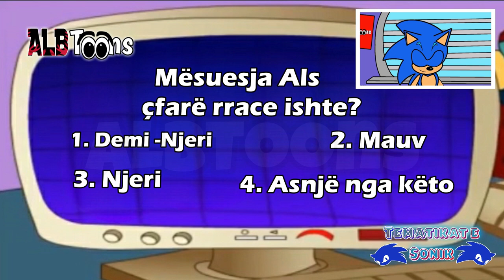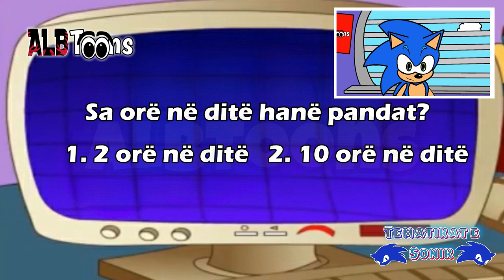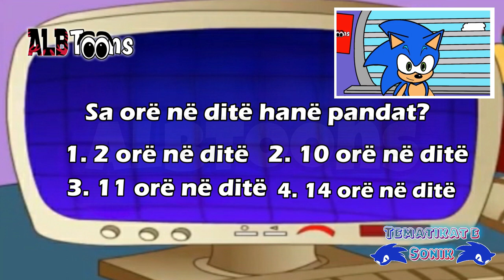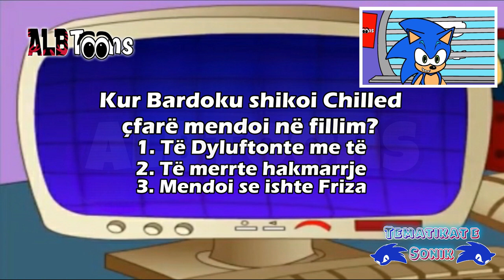Tematikat e Sonik - Episodi 2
Soniku kësaj rradhe vjen me një podcast shumë interesant për adoloshentët. Ku në këtë podcast do të zhvillohen quiz, tema të ndryshme rreth profesioneve, intervista, sugjerime për lojra dhe fakte të ndryshme për botën dhe kafshët. Ndiqni Sonikun i cili zbulon gjëra të reja me tematikat që zhvillon.

Realizuar në Shqip nga: AlbanianStudio & ALBToons